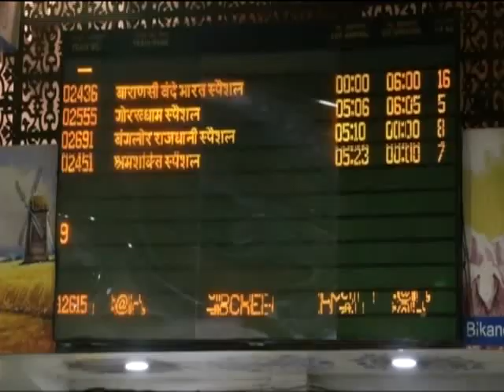Indian Railways: आज से इन शहरों के लिए शुरू हुईं 80 नई ट्रेनें